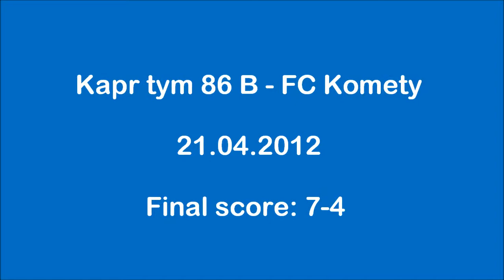Kapr tým 86 B vs. FC Komety (21.04.2012) - Highlights [HD]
5. Hanspaulská liga ("Hanspaulka"), 3. kolo, Járo 2012
Kapr tým 86 B - FC Komety
Výsledek utkání: 7-4 (1', 2', 10', 27', 28', 29', 31', 35', 41', 45', 47')
Hřiště: Novoborská (NOVOB)